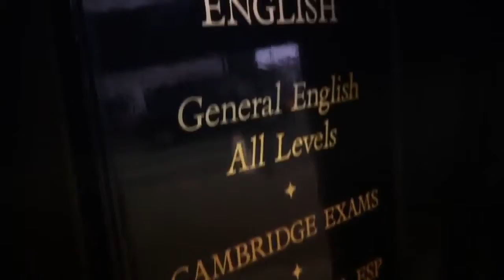Study English in London with Kensington Academy of English Speak Up на childcamp.com.ua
Kensington Academy of English, является факультетом языковой подготовки David Game College и работает со студентами с 1978 года. Школа расположена в центре Лондона в двух минутах от Тауэрского моста и Галереи Уайтчепел. В 10-ти минутах ходьбы находится Музей Лондона. В распоряжении студентов 65 аудиторий, компьютерные классы, спортзал и столовая. Школа аккредетирована British Council.

Узнай первым об обновлении программ, появлении эксклюзивных акций и поступлении путёвок в продажу с Порталом детских лагерей ★ ★ более 500 лагерей Украины и зарубежья разных направлений и для всех возрастных категорий!

Почему мы?
3 причины выбрать детский лагерь на нашем портале!